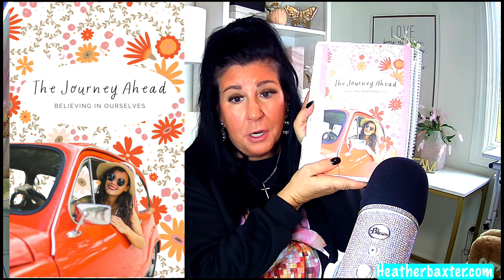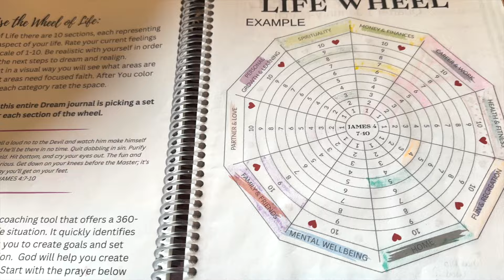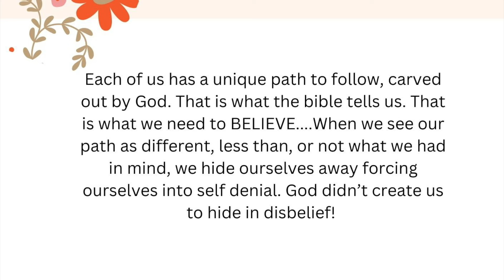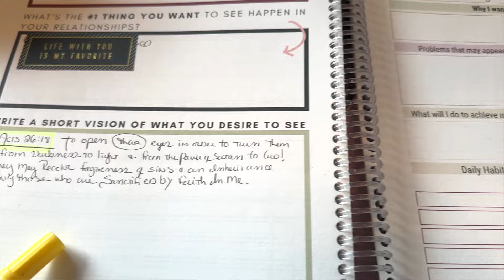GET READY FOR 2025/GOD'S BEST FOR YOUR PERSONAL PATH: DAY ONE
HOW TO DISCOVER AND BECOME YOUR BEST SELF